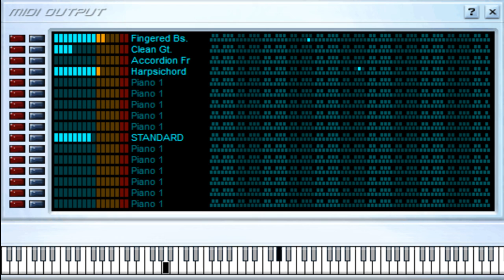Chaparron - Los Hermanos Araiza - Midi File (OnlyOne)